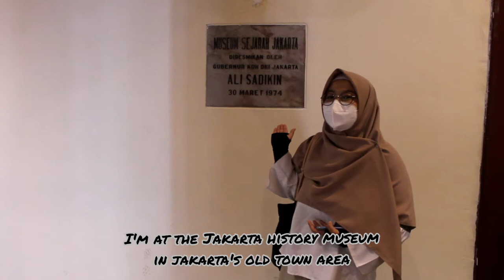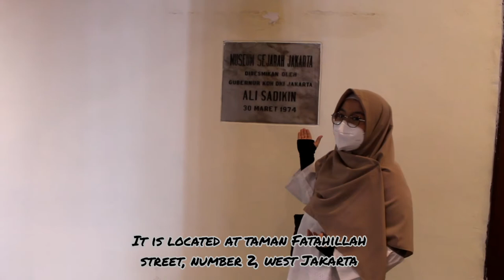Reporting Assignment at the Jakarta History Museum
Name : Sekar Nur Fadilah
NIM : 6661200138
Class : 3C
Lecturer : Rahman Hakim, M.Pd.